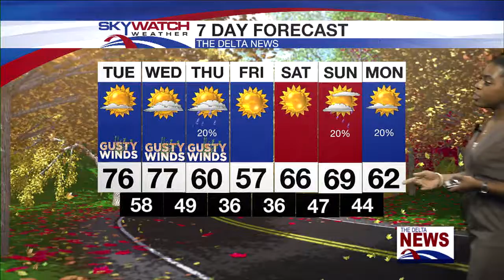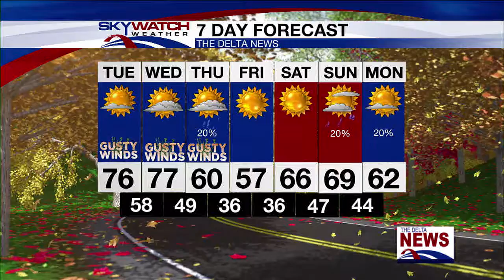Tuesday Morning Forecast 11-16-21